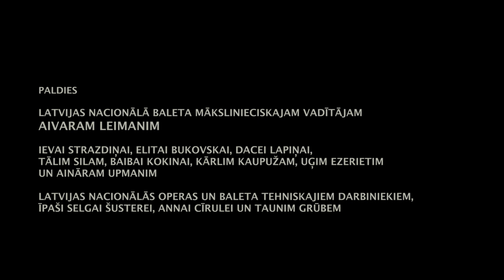Pleci uz leju, gūžas uz augšu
Režisore Katrīna Neiburga

Ideja īsfilmai radās atklātas sarunas laikā ar baletdejotāju Annu Lauderi, kura kādā patīkamā vasaras vakarā Miķeļtornī režisorei atklāja, ka, skatoties uz sevi spogulī, nekad neesot bijusi apmierināta ar to, ko redz. Režisore skatījās uz vienu no skaistākajiem un graciozākajiem cilvēkiem, ko pazīst, bet izrādījās, ka baletdejotāja profesija liek sevi pamatīgi apšaubīt un spēcīgi kritizēt visu mūžu. Ķermenis un balets, sapnis un murgs ir ļoti interesanta tēma šajā ķermeņa pozitivitātes (Body positivity) laikmetā.

Filma tapusi Latvijas Nacionālā baleta simtgades programmas ietvaros. Pirmizrāde - 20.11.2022.

© Latvijas Nacionālā opera un balets